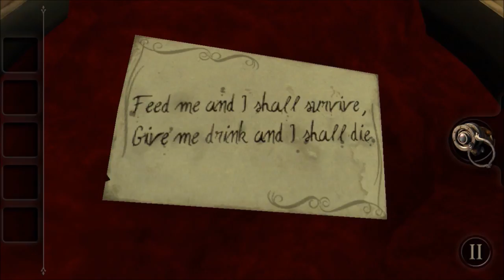The Room I Chapter 1 POCKET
The Room